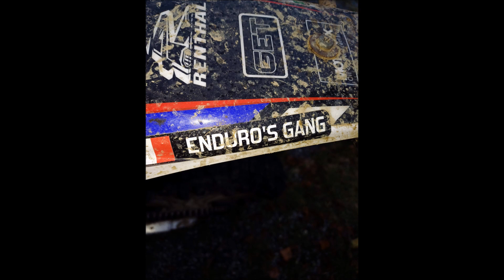MOTOMIX DEL 09 NOVEMBRE 2023